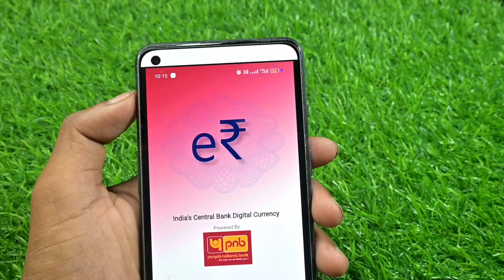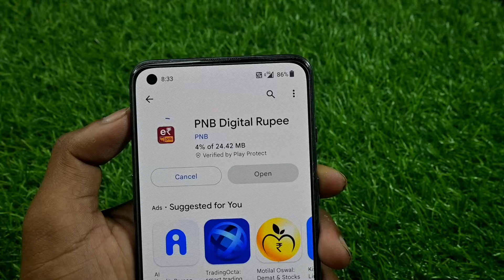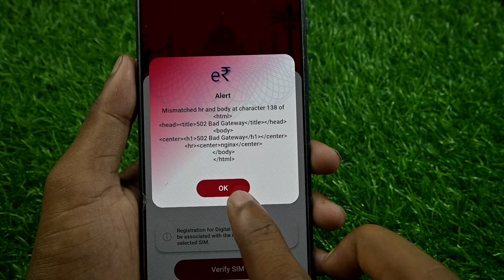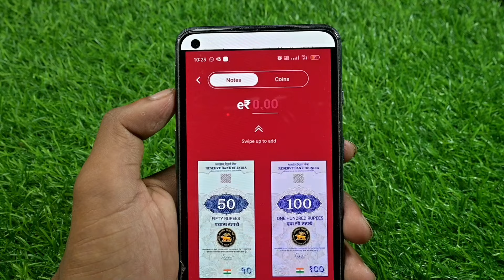Pnb bank digital e-Rupee - pnb bank digital currency - how to activate digital e-Rupee in pnb bank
Hello Dosto Aaj Ke Is Video Me Maine Aap Ko Ye Bataya Hai ki aap pnb bank digital e-Rupee activate kaise karege to aaj ke is video me batane wale hai to aap is video ko end tak jarur dekhe thanku so much guys